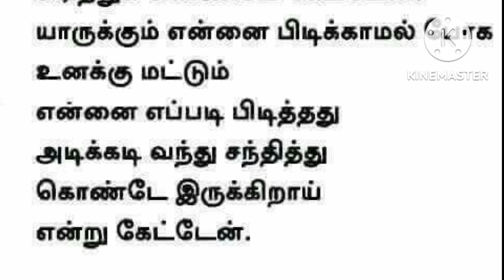படித்ததில் பிடித்த வரிகள் 308